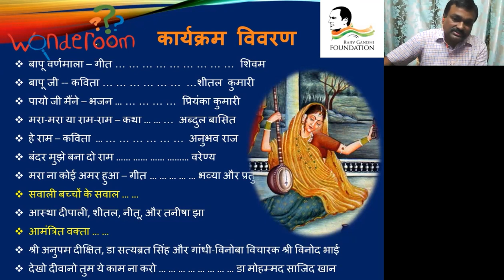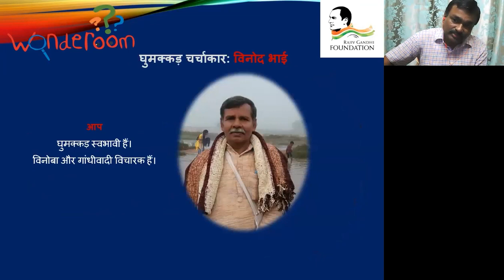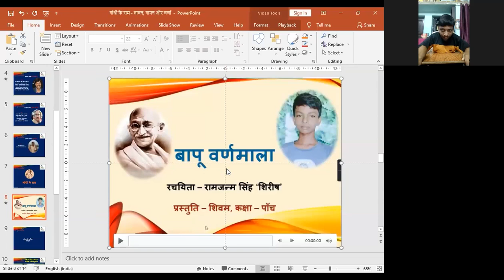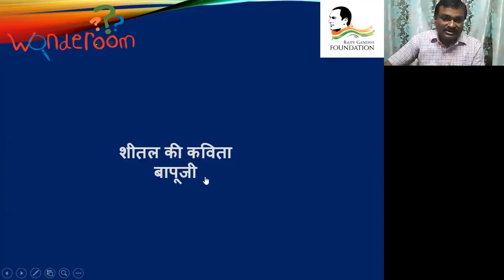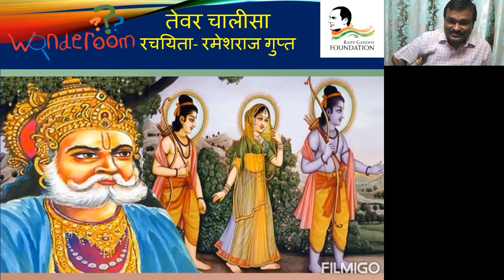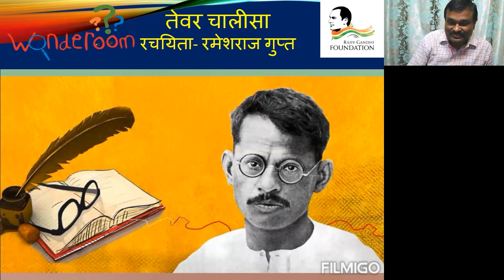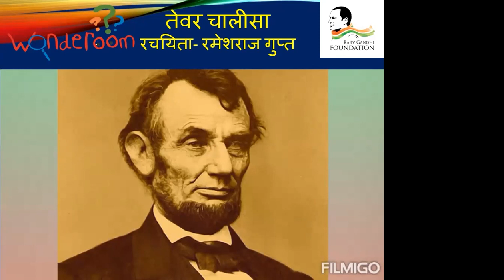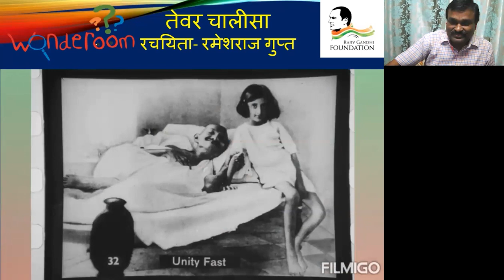Gandhi Ke Ram